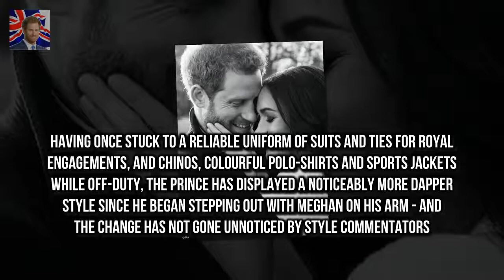Prince Harrys style has subtly changed since he and Prince Harrys style makeover by Meghan Markle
Prince Harrys style has subtly changed since he and Meghan started dating The 33-year-old previously stuck to suits and ties for royal engagements Off duty he favoured chinos and brightly coloured polo shirts or sports jackets Recently displayed a more sophisticated look in neutral layering Since Prince Harry and Meghan Markle went public with their romance the Royal is rarely seen without a beaming smile

Make-up free Mila Kunis sports grey fuzzy sweater and cargo pants  Mila Kunis went make-up free i:
Prince says it was a privilege to capture Harry and Meghans love  New York based fashion photogra:
But he had already come out to his family  Sean Hayess mother did not react well when he came out :

✅ The content of my videos is the purpose of entertainment. My video does not contain nudity or Breaking Newsua